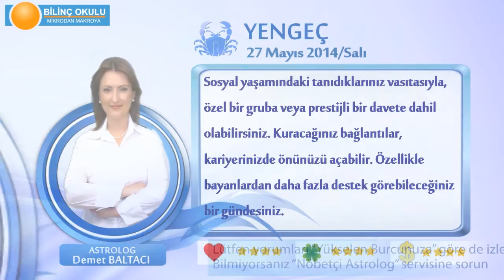YENGEC Burcu, GÜNLÜK Astroloji Yorumu,27 MAYIS 2014, Astrolog DEMET BALTACI Bilinç Okulu